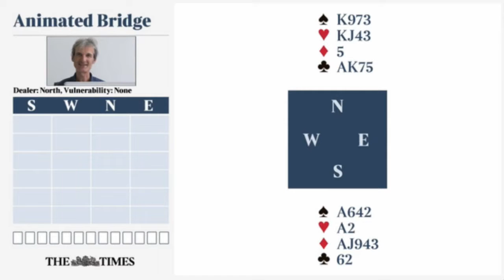Animated Bridge: Don't Withold A Spade Suit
Top bridge tips from Britain's favourite bridge teacher Andrew Robson.